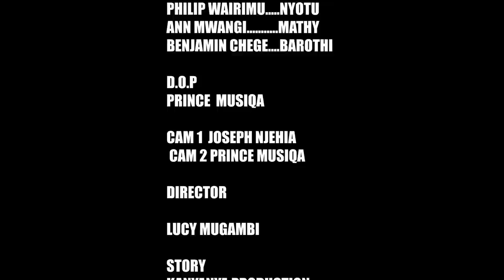THONDEKA MITUGO P1